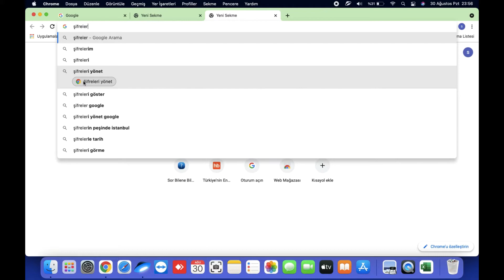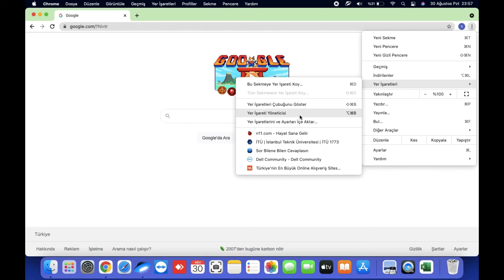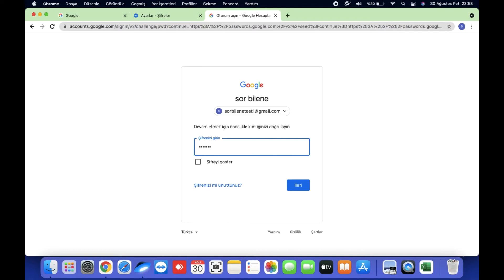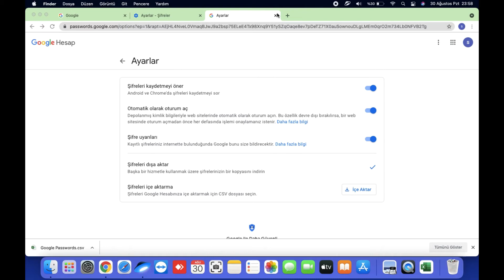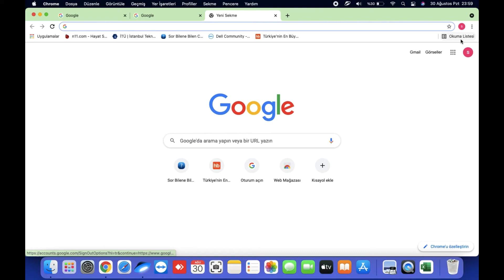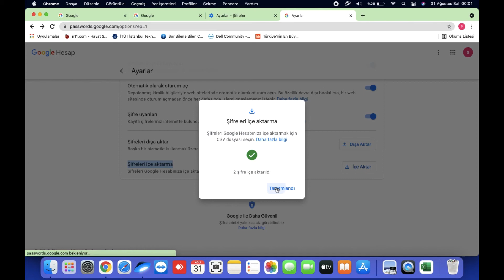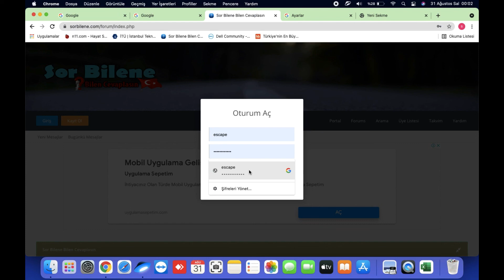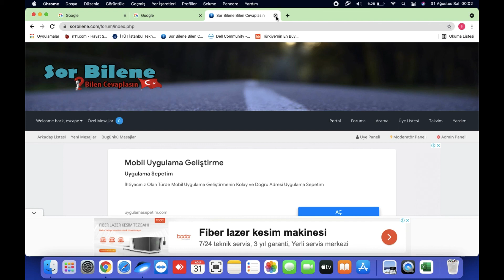Google Chrome Kayıtlı yer imleri ve Şifreleri farklı google hesabına aktarma, Şifreleri yedekleme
Merhaba, bu videomuzda sizlere Google Chrome Kayıtlı yer imleri ve Şifreleri farklı google hesabına aktarma, Şifreleri yedekle konusunu anlatıyoruz, iyi seyirler.